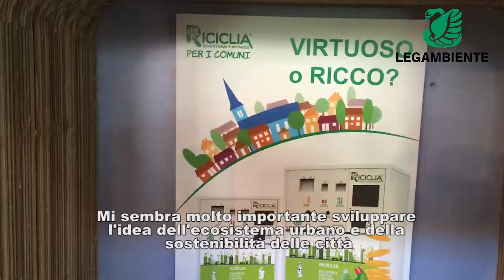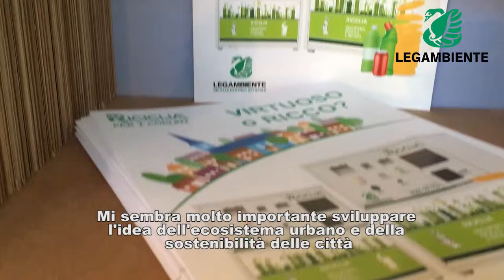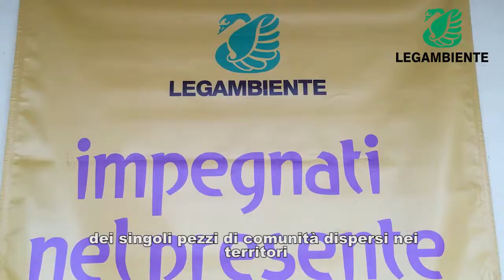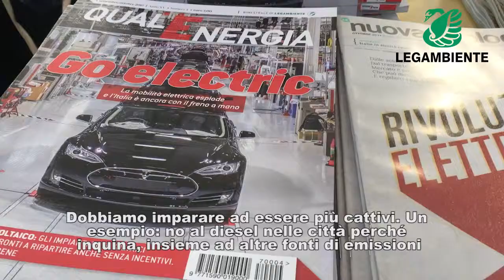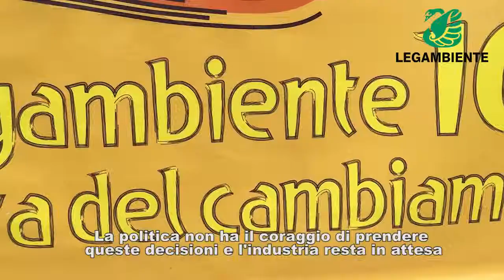Dicono di noi... aziende, stampa, istituzioni, enti raccontano Legambiente e il suo futuro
Per l'assemblea regionale dei circoli 2017, abbiamo realizzato questo video dove rappresentanti di aziende, istituzioni, media, fondazioni e politica raccontano cosa rappresenta Legambiente sul territorio lombardo e offrono spunti per riflettere sul futuro associativo e i temi sui quali lavorare.